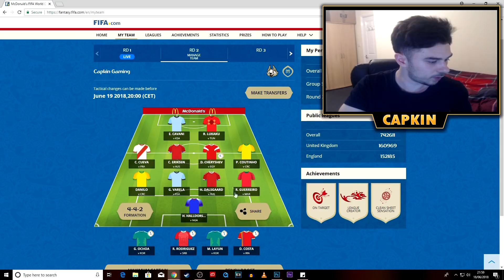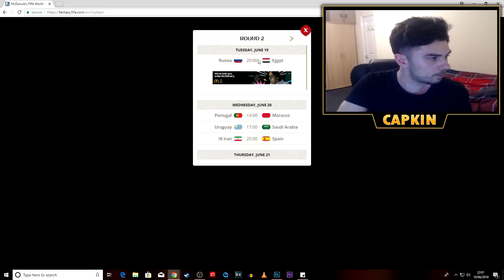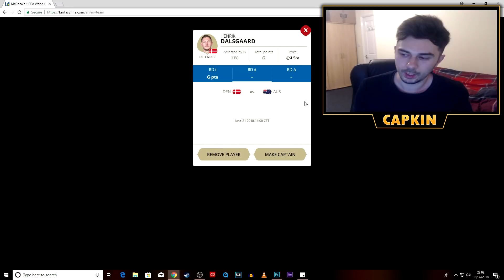Round 2: Wildcard Team Draft! Bench Boost Active! WORLD CUP FANTASY FOOTBALL 2018!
Hello everybody and welcome to World Cup Fantasy Football 2018!

In this video I will be talking about my wildcard team for Round 2!

Display your team in the comments below so people can also try to help you out :)

My League code: DNMY4QP8